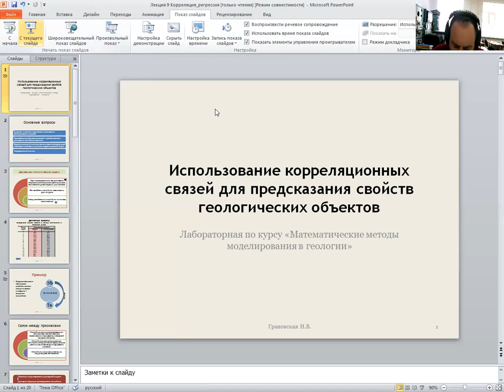Лабораторная работа 2 Двухмерная статистическая модель Корреляционный анализ